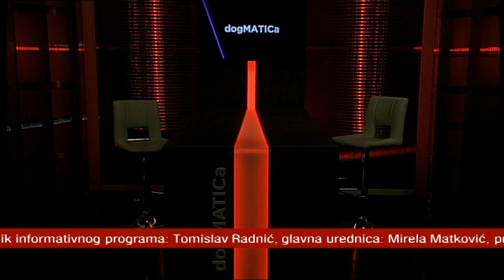DOGMATICA - poznati filmski redatelj Vinko Brešan (Z1 TELEVIZIJA, 27.12.2018.)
Autor najgledanijeg HR filma ''Kako je počeo rat na mom otoku'' o novom filmu ''Koja je ovo država!''